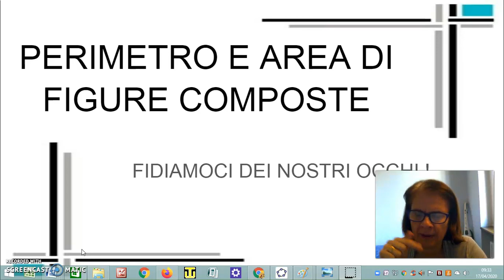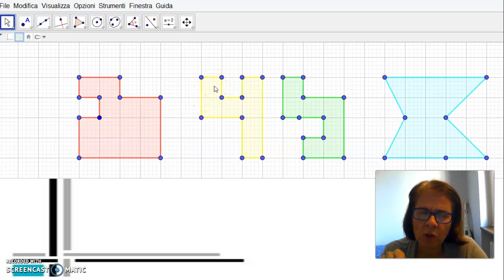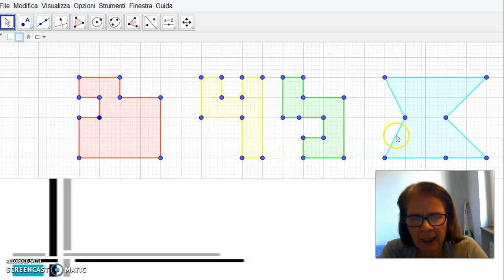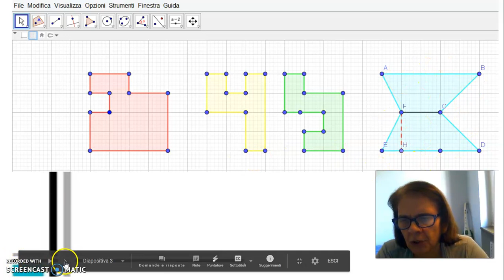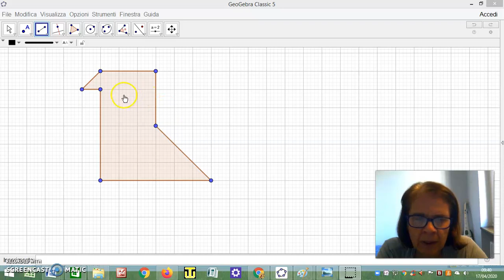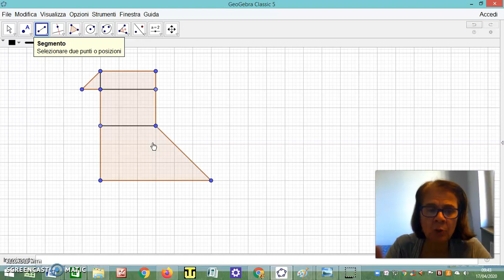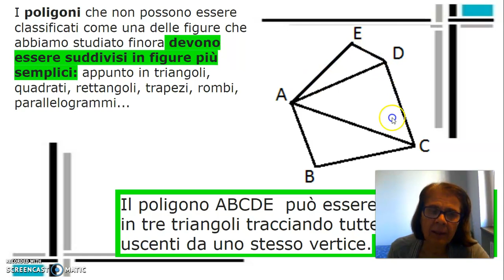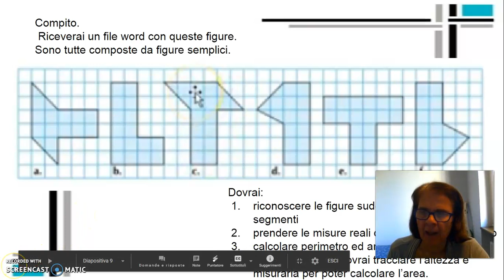17 aprile matematica area di poligoni irregolari